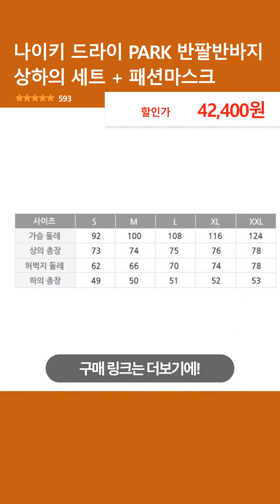나이키 드라이 PARK 반팔반바지 상하의 세트 + 패션마스크